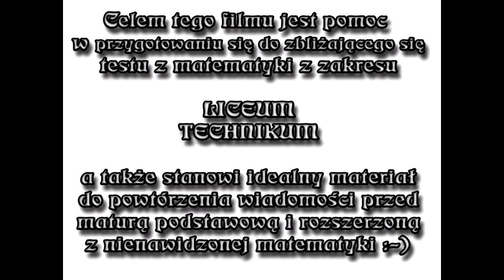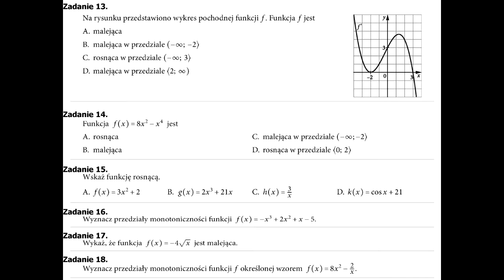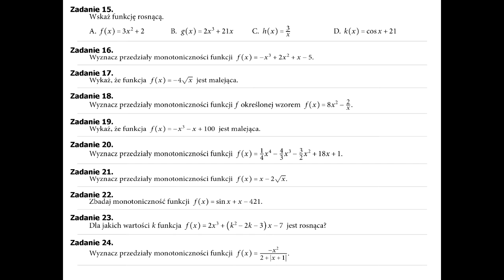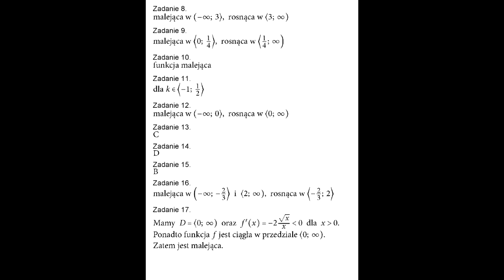Powtórz przed testem - Zadania z tematu: Funkcje rosnące i malejące + odpowiedzi